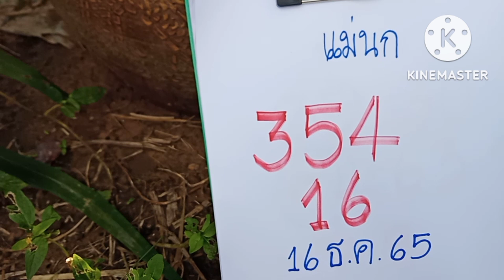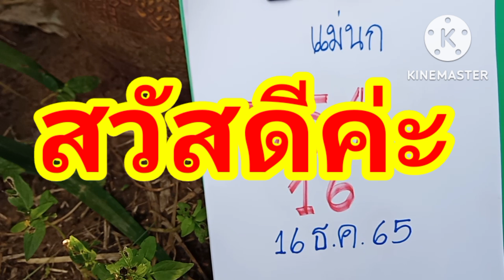แม่นกเฮี้ยนนั่งสมาธิผีหัวหนามมาบอกเลข3โตจังจังงวด16ธ.ค65